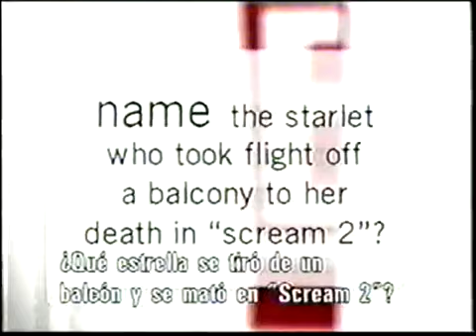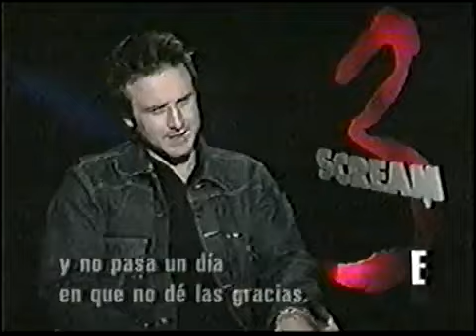Scream 3 Behind the Scenes E!